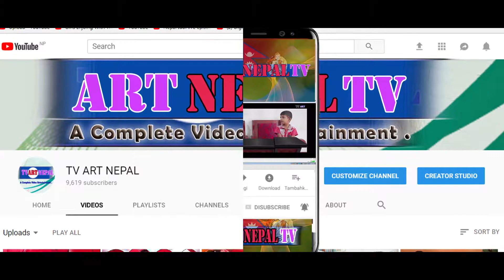नमस्ते भाउजु।। Namaste bhauju By Gyanendra koirala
नमस्ते भाउजु
Artist : Rubina Limbu ,Gyanendra koiral,Laxman Tamang,Tikaram Adhikari thekimunte,Pradep Gurung,Durga Thapa,Pemba shrepa,lokgeete kailo & Rajan Rasaili

यस Art Nepal TV च्यानलमा रहेका गीत, संगीत तथा Video हरु कपि, Download गरी वा अन्य Channel मा upload गरेको पाइएमा प्रचालित कानुन बमोजिम कडा भन्दा कडा कारबाही गरिनेछ ।